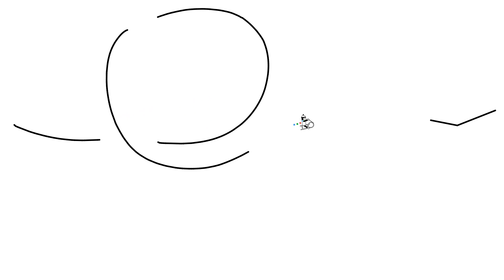Line Rider - Reflections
Happy winter! It's crazy how 2023 is nearing its end already. It may be finals season, it may be gift-giving season. This time of year, it's time to reflect on what's happened over the past year, and to prepare plans to make next year better than ever!

As of now, I mostly do Line Riders and Biology raps, though I'm trying to expand to variety content. Share my videos with your friends and family, too!

Production Info:
Editing: Adobe Premiere Pro, Adobe Audition
Thumbnails: Canva